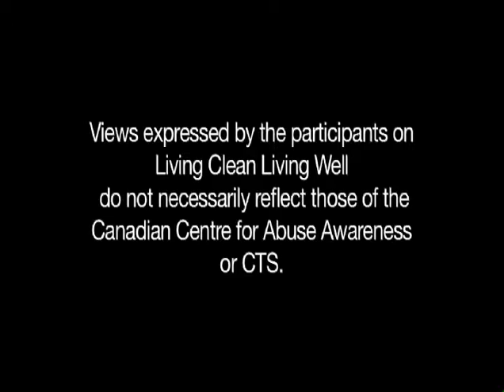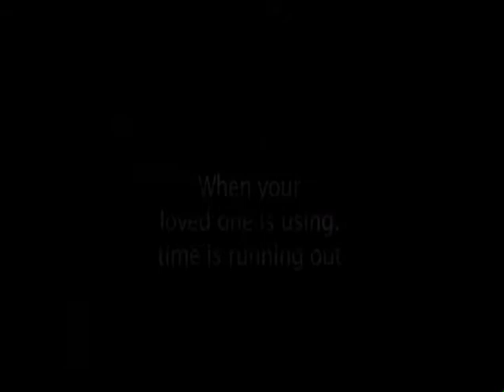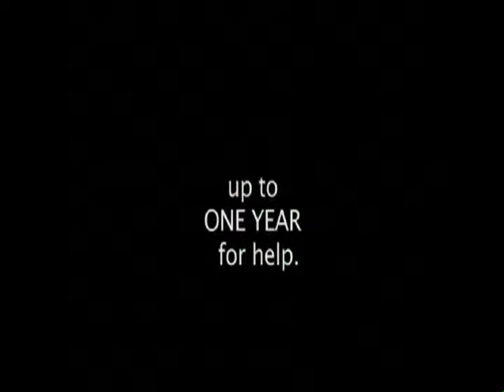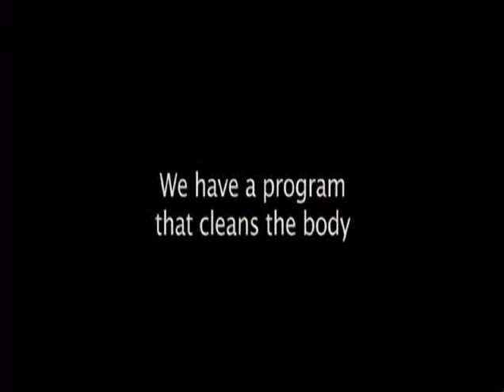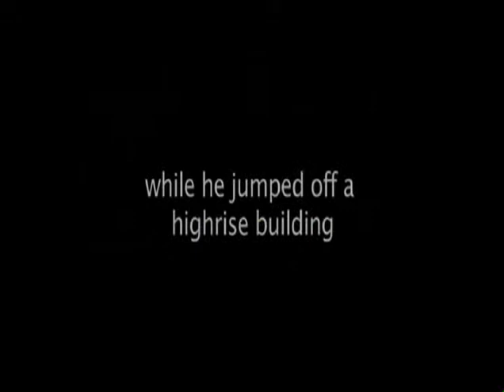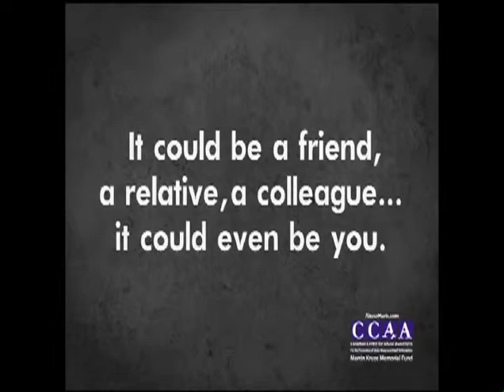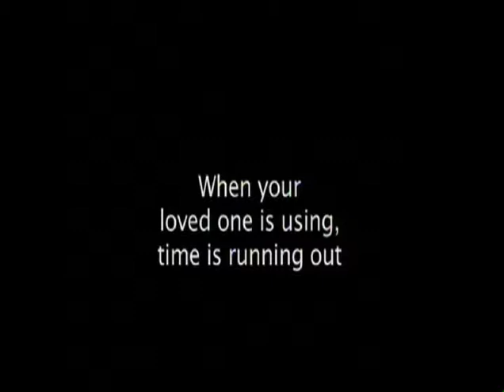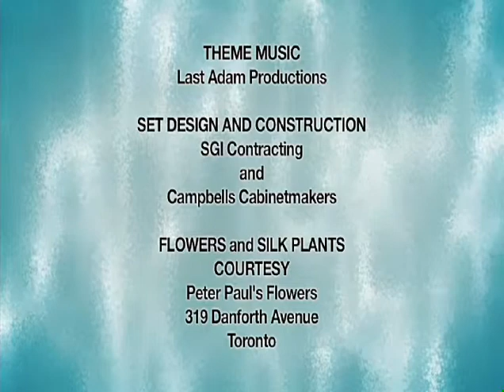Living Clean Living Well, Naturopathy and Addiction, Sept 2014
Living Clean, Living Well TV call in show